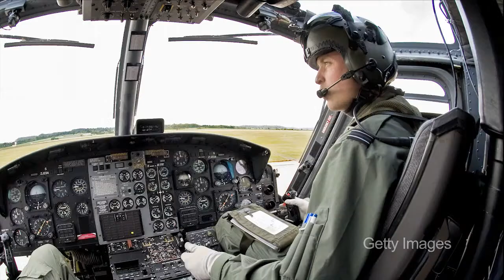What to do if you meet the royals -- The Lighter Side (Yahoo Canada)